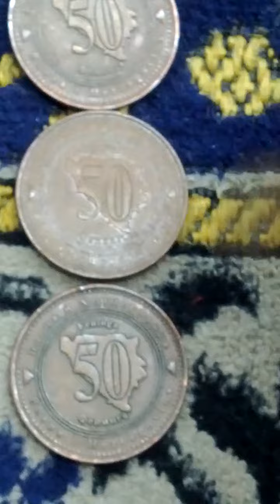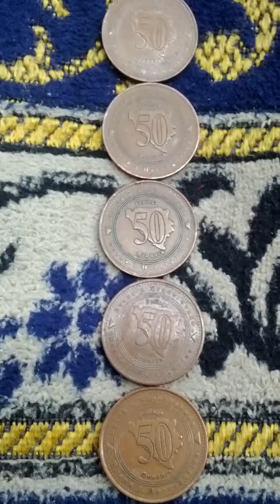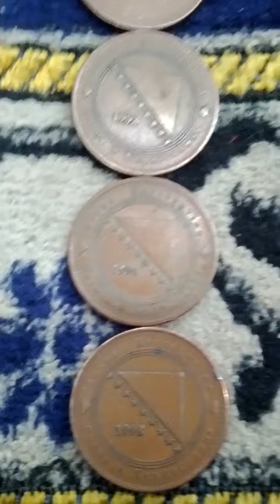Lots of Bosnia & Herzegovina 50 Fenings = Feninga 1998(AH 1420) Coins-01. Hard to Find!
Sat 10th Feb 2024(AH 1445 Rajab 29th)...
These are lots of Bosnia & Herzegovina 50 Fenings = Feninga 1998(AH 1420) Coins.
Hard to Find in the currency!
And this is a part of Seoul Metro No 5 Line from Haeng Dang(539) to Wang Sim Ni(540).